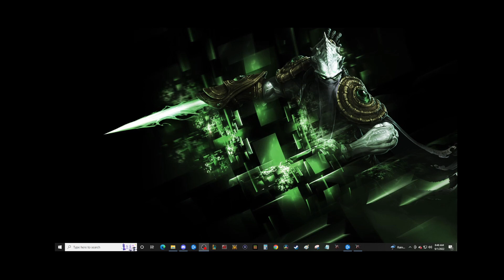(378) Starcraft Extreme One Unit Part 55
This is Starcraft BroodWar PC but im calling this Series Starcraft Extreme!!! Where I try to win every level without any upgrades and only one unit type. I get to pick per level... It's hard watch me rage ahhaha!!!

Hi call me ZeeZee hope you like this content. Trying to get this channel up and going so it would help me out alot.

Thanks again and stay ZeeZee!

Add me zeezee    (Warcraft 3)
Add me Poziden41 (NA League Of Legends)
Add me ZeeZeeTY  (EU League Of Legends)

If you want me to play a game with you just comment and i will set it up and we can get down. No big deal I played minecraft, Halo, Smash Brothers all sorts of games so im sure i can play anything with my people!

Keep your heads up and no matter what you're going thru you will make it thru that and the next.